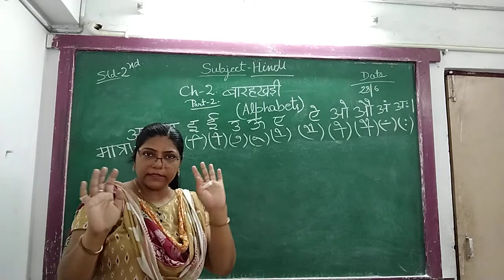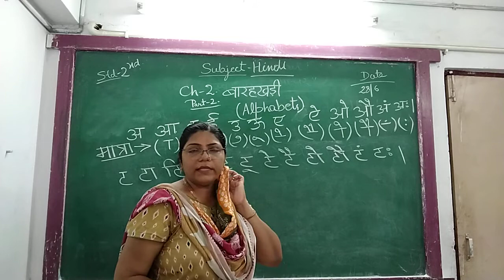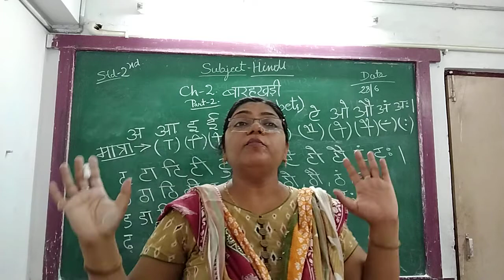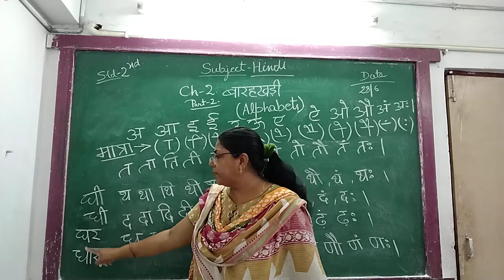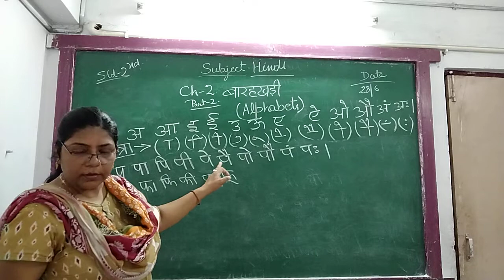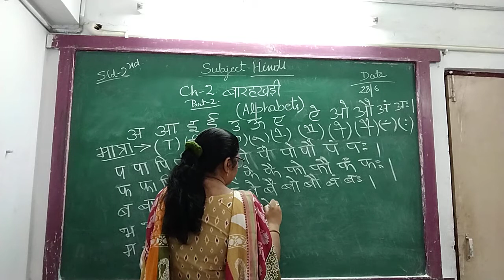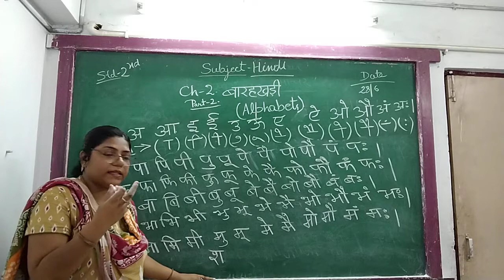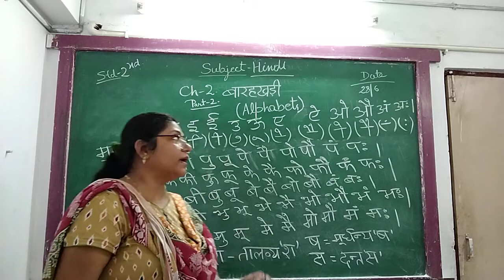ENG MED STD 2 SUB HINDI CH 2 P 2